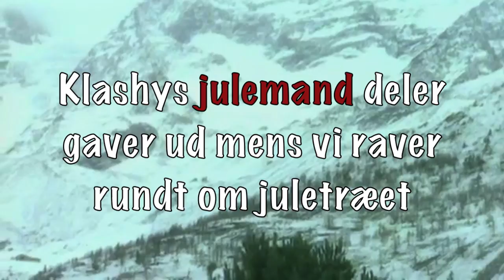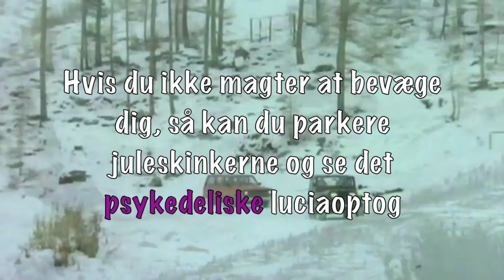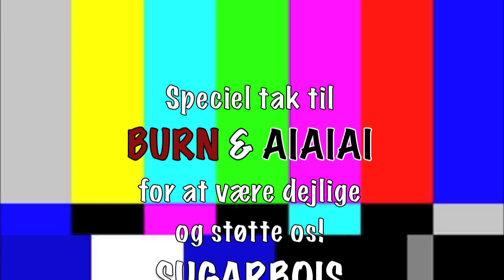KLASHY HØJTIDSFEST KORTFILM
Klashy elsker dage hvor man fejrer ting! Vi har derfor kreeret vores egen højtidsmedley, og i skal med!

-=Skt. Hans, Jul, Påske og Nytår! PÅ EN GANG!=-

SygeTyperDerSpiller:

OHBOY (IRAN)
EMIL LANGE (LorteHænderne)
Pelle (Specktors, P6 Beat)
SUGARBOIS (Dakota)
JUX (KLASHY DMC)
NONSENS (Klashy Virgins!)

Et venue - fire fester, og fire forskellige temaer.